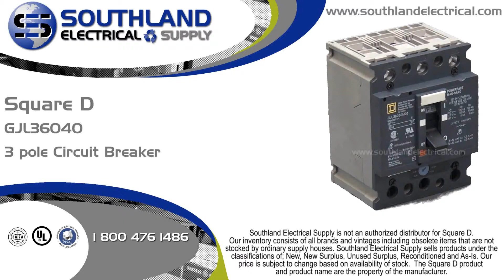Square D GJL36040, 40 Amp, 600Y/ 347 Volt, Powerpact, 3 Pole Circuit Breaker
to shop online for this Square D GJL36040, 40 Amp, 600Y/347 Volt, Powerpact, 3 Pole Circuit Breaker. Southland Electrical is a world class leader in Power Distribution and Low Voltage Motor Control. For over 30 years we have been buying and selling New, New Surplus and Reconditioned industrial electrical equipment.